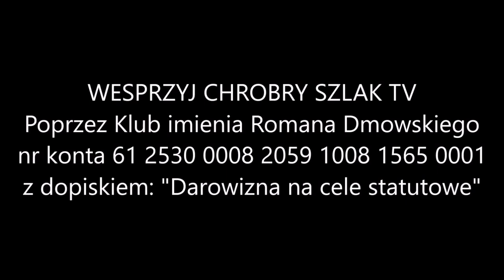Centrum Edukacyjne Polska znów usunięte - Rafał Mossakowski